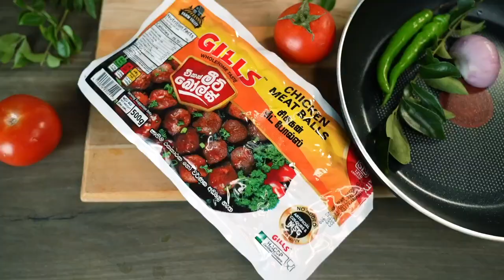Arpico Supermarket - Digital Marketing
Creative Agency : Symphony Creations
Client :Richard Pieris Distributors Ltd. (Arpico)
Production : Symphony Studio
Director : Wonan Gunasena
Assistant Director : Nimesha Dissanayake
DOP : Bhanuka Lokumalage
Line Manager : Himasha Pramodi

All images and videos  here are copyrighted by Symphony Creations and Client. Under no circumstances shall these digital files be used, copied, displayed or pulled from this site without the expressed written consent of Symphony Creations (Pvt) Ltd.